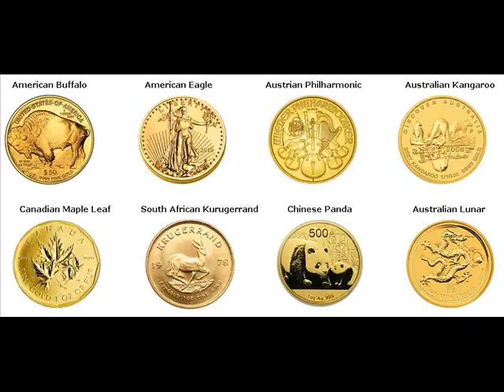Gold Bars For Sale Qianjiang China